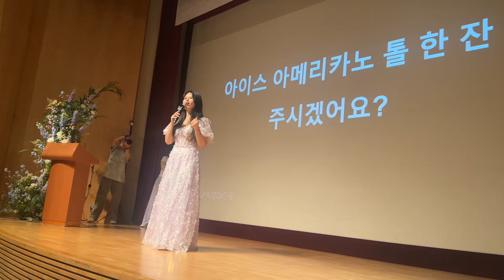2024.06.08 아란잉글리쉬 토크콘서트 영어 표현 노래 떼창 Can I get a tall iced Americano? 동영상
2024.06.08 아란잉글리쉬 토크콘서트 영어 표현 노래 떼창 Can I get a tall iced Americano? 동영상